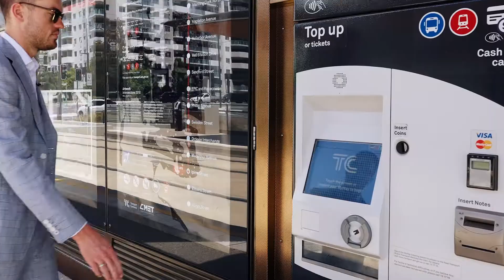141 10 Ipima Street Braddon